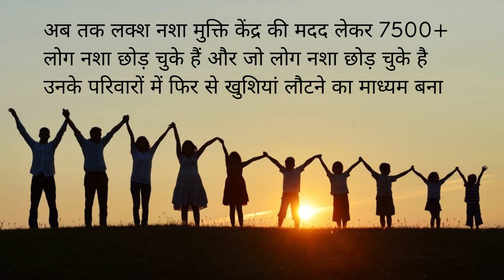Government Nasha Mukti Kendra Babai, Govt Nasha Mukti Kendra in Babai